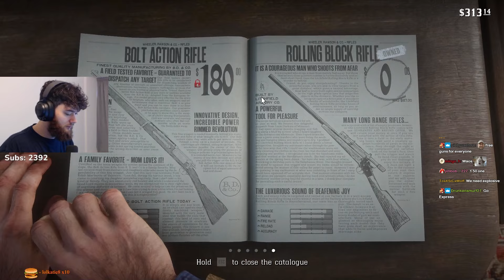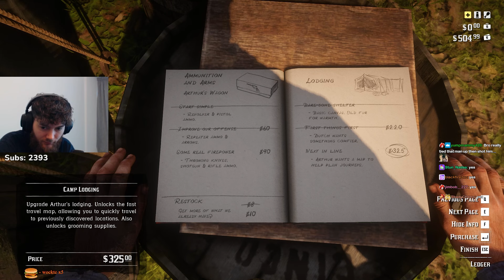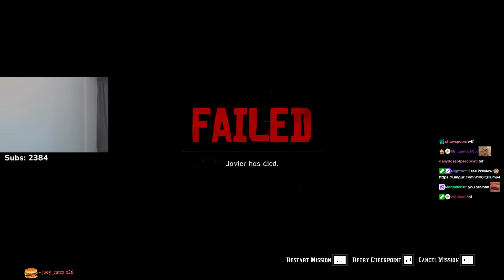WE SOLVE PROBLEMS OUR WAY! | Red Dead Redemption 2 Playthrough - Part 3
► Overwatch settings

🎨 Thumbnail by: